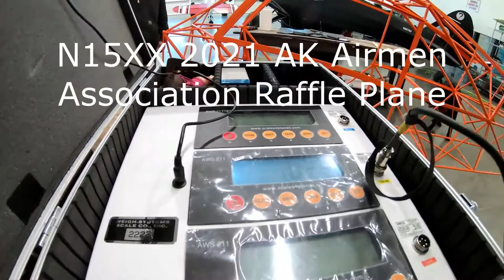ACME Fuselage Weight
Check out what Steve William's has to say about the continuation of the fuselage build!